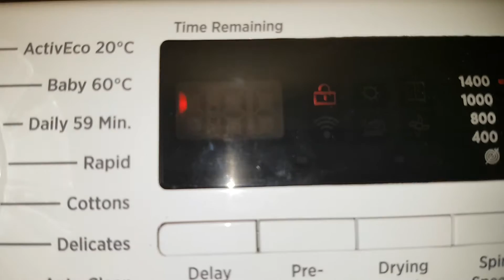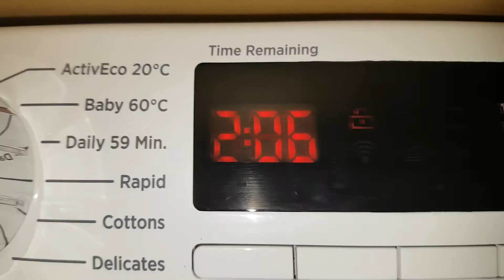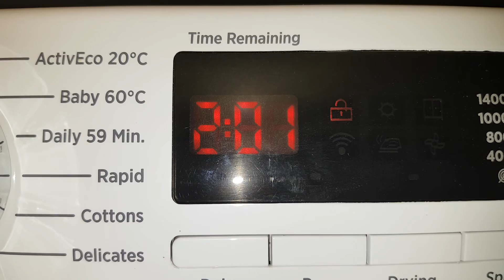Hoover dynamic next baby sensing 2/3